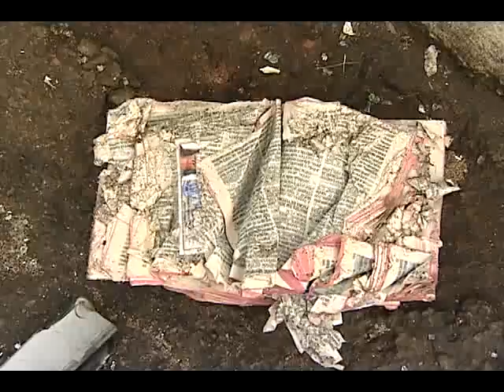O sonho de uma jovem interrompido por uma tragédia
O casamento de Késsia, de 21 anos, estava marcado para o próximo mês, não vai mais acontecer. A jovem, o pai dela, e um grande amigo morreram em um acidente, na serra. O motorista de outro veículo perdeu o controle da direção, subiu no canteiro, invadiu a pista contrária e arrancou o teto do carro onde as vítimas estavam.